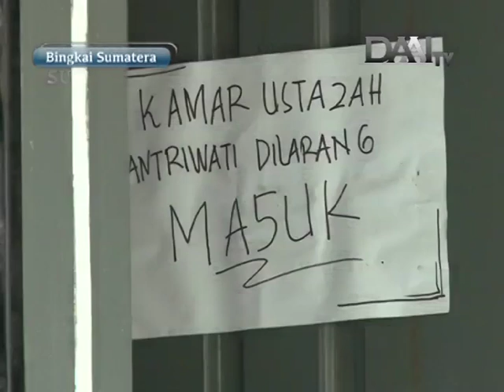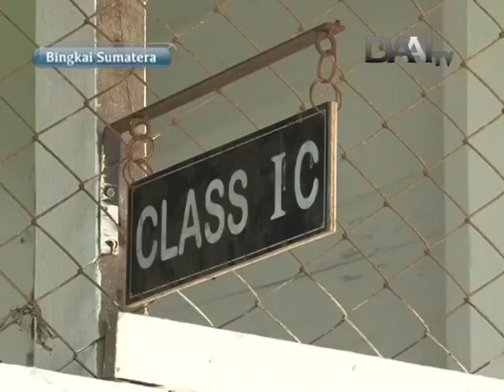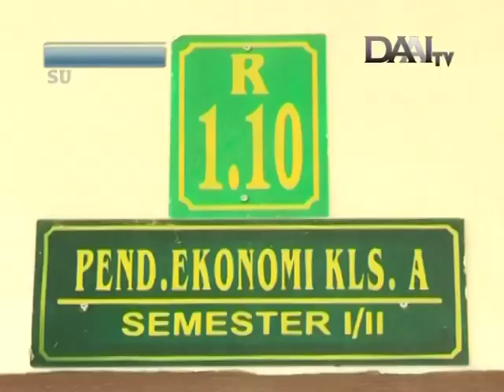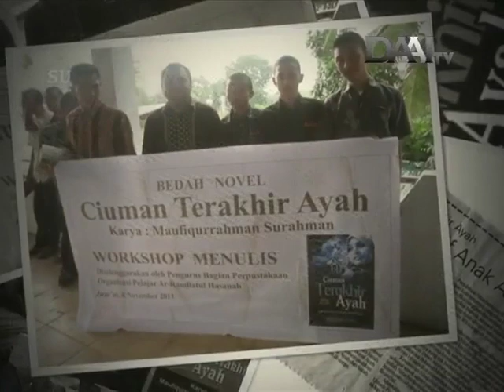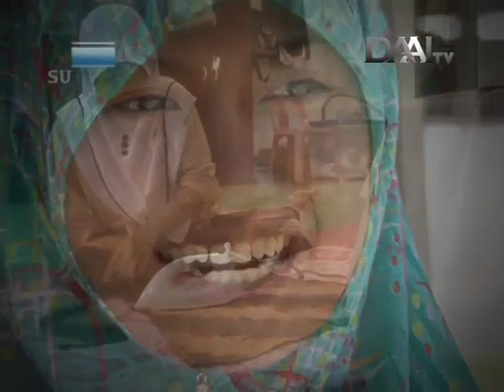Ciuman Terakhir Ayah| Novel Mufiqur Rahman| Sponsored by Aflatoun Internasional| DAAI Tv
"It has been many years this story buried in the minds and thoughts of Nina, a young victim of the Tsunami tragedy in Aceh at the end of 2004. Only diary accompanies her to share. Very difficult life must be faced by Nina that she loses her right arm. due to the verdict of the doctor which can not be delayed. More ever, the little young girl could only continue the episodes of her life with survived mother and her brother. Her father and sister, Sarah, until now disappeared and she believes that they are already in Heaven.

Meanwhile, God demonstrated His love in Nina, Pesantren has became a new episode of her life journey as a beautiful gift. From this Pesantren, Nina realized the wishes of the father. However, it was not as smooth as what she imagines, Her schooling at Pesantren was filled with various colours. There are so many challenges and nuisances she faced, and she felt God's miracles.

The Presence of Aflatoun in Pesantren made Nina confidence. Nina is one of the Aflatoun member, who has high spirit of learning and she keeps trying to give benefits for others".